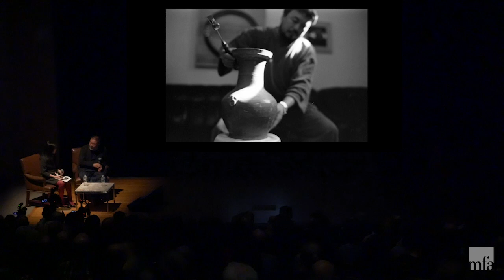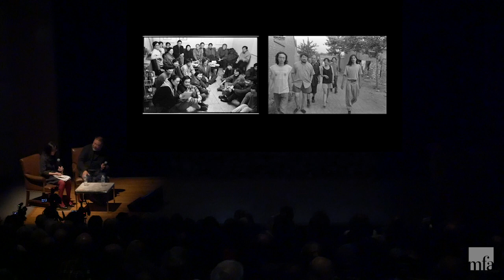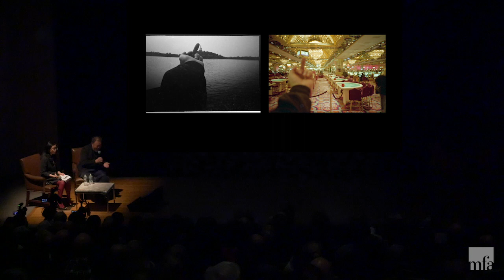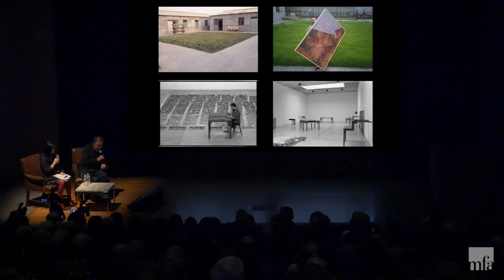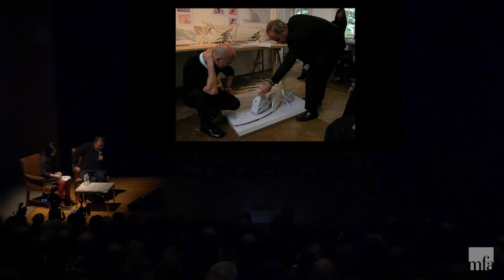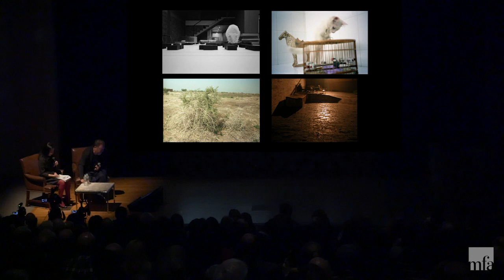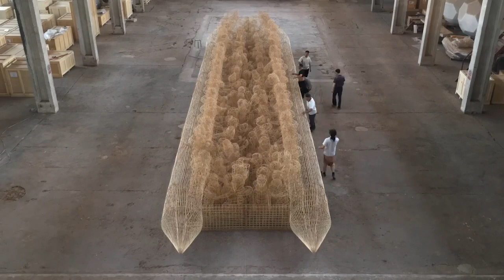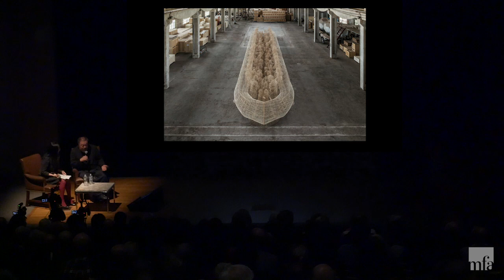Ai Weiwei: Beijing Photographs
Join us for a conversation between celebrated artist Ai Weiwei and Christina Yu Yu, Matsutaro Shoriki Chair, Art of Asia, as we celebrate the pre-release of the highly anticipated publication of "Ai Weiwei: Beijing Photographs 1993–2003" by MIT Press.

"Ai Weiwei: Beijing Photographs 1993–2003" is an autobiography in pictures. Ai Weiwei is China’s most celebrated contemporary artist, and its most outspoken domestic critic. This book offers an intimate look at Ai Weiwei’s world in the years after his return from New York and preceding his imprisonment and global superstardom. The photographs capture Ai’s emergence as the uniquely provocative artist that he is today. There is no more revealing portrait of Ai Weiwei’s life in China than this. The book contains more than 600 carefully sequenced images culled from an archive of more than 40,000 photographs taken by Ai: a narrative arc carefully shaped by an artist keenly aware of photography’s ability to tell stories.

Ai Weiwei, artist
Christina Yu Yu, Matsutaro Shoriki Chair, Art of Asia

This event is presented by the MIT Press and the Museum of Fine Arts, Boston.